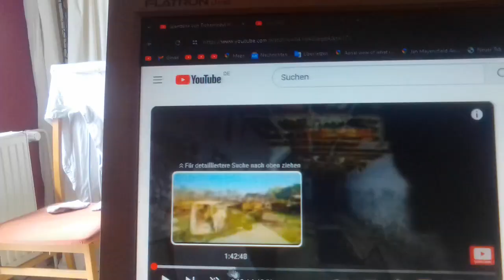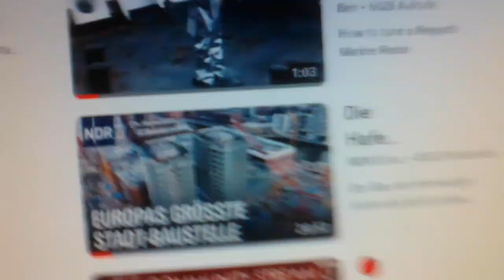Böhmermann mal wieder Videoantwort Teil 2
Hier mal eine Überleitung zu den Themenfeldern und dem "Doppelmoppel". Mit Doppelmoppel meine ich die Doppelmoral von Tier und äh Kinderhaltung in solchen Vergleichsmoralusten.

Das "Kuhlkopfsyndrom".

"Kukopf" ist ein technischer Installationsbegriff bei Abwertung eines Betriebsschadens der manuel geschaffen wurde im Sanitär und Klempnerbereich.

Im Grunde ein Synonym für eine komplette Anlageverstopfung.

Andere Medienschaffenden redeten aber auch von Tschernobyl, was aber eine Künstlerische und pauschale Notlüge darstellt.

Das Problem ist folgendes, die reden von Tschernobyl meinen aber ganze Hausanlagen, dieser Doppelgedanke ist leider falsch. Da so eine Doppeldeutigkeit nicht die eigentlichen Täter stellen sondern nachlässig wirken. Synanon hatte mal ähnlich gearbeitet. Da solche Personen das als Therapie sehen, was keine ist.

Warum siehe nächstes Video.